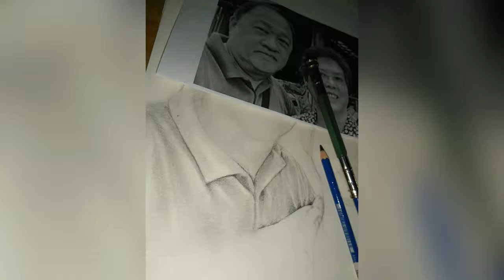Drawing clothes and folds: graphite pencil ✏️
Made a process video. I just want to show how I did the tshirt.
Work in progress art.